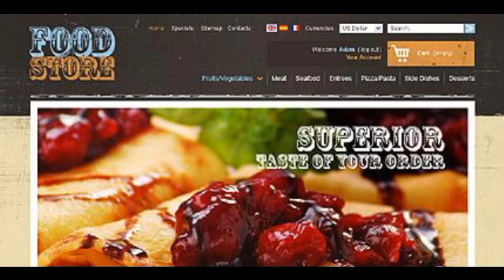Preview Hellâ€™s Kitchen TMT PrestaShop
Template Name: Hellâ€™s Kitchen
     Author: Mercury
    Downloads: 5

   PrestaShop Engine: 1.4.0.x